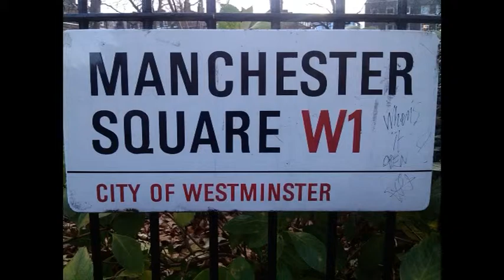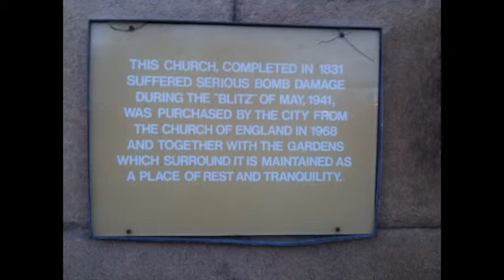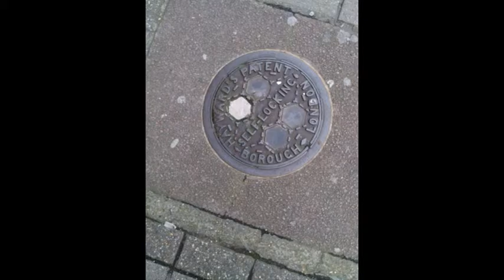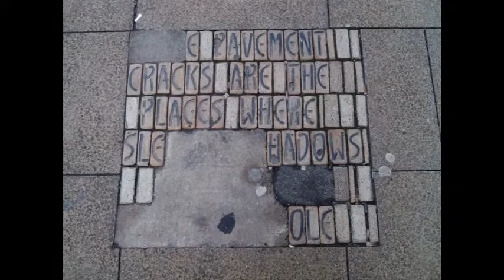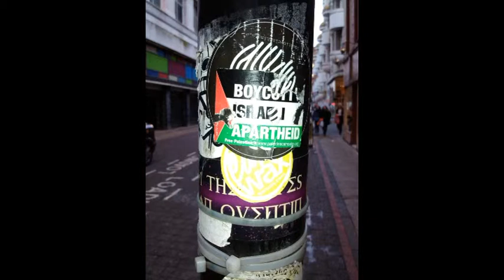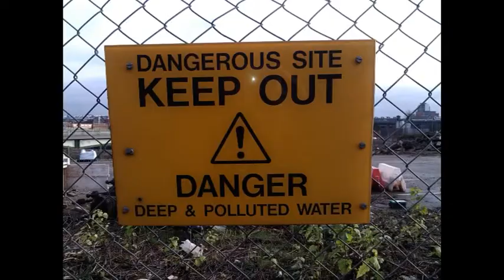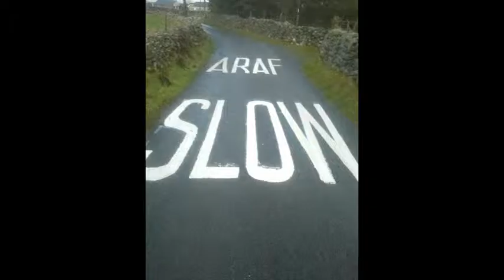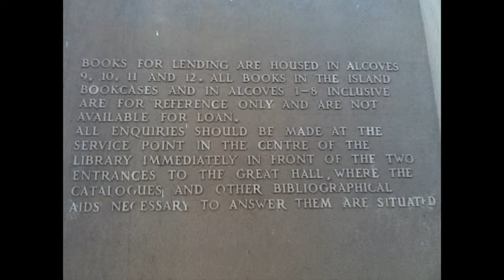You Are Hear sequence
a sequence of sound recordings and photos that are deliberately mismatched, I wanted to see if it made people feel differently about either the sounds of the images depending on the ones they were with.